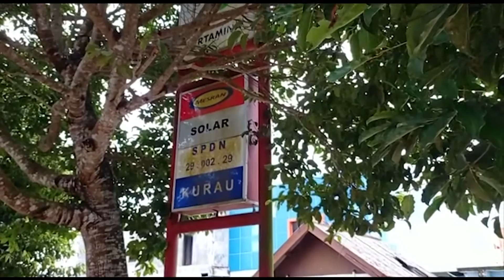BBM JENIS SOLAR LANGKA, DI DUGA ADA PERMAINAN OKNUM SPBN